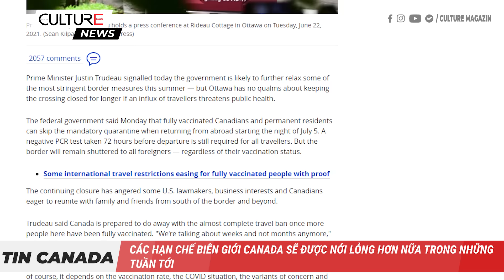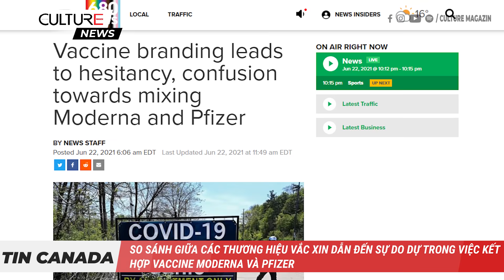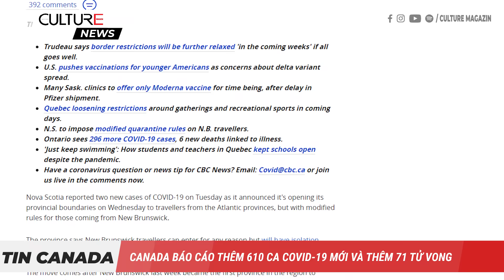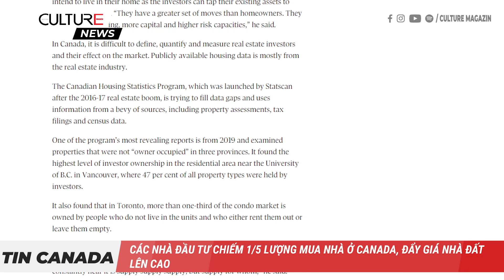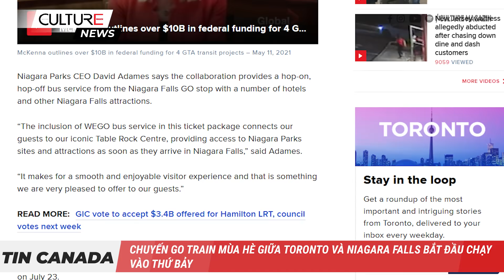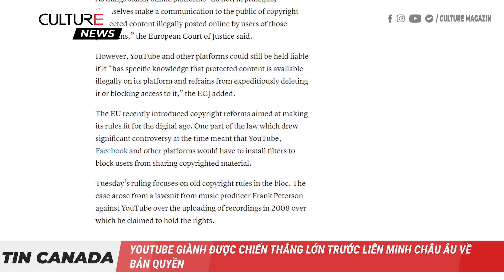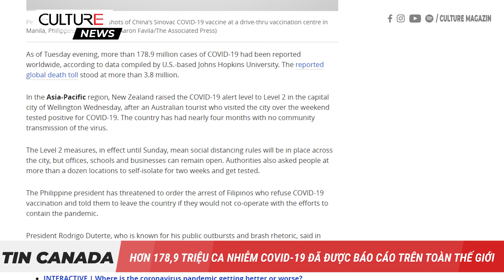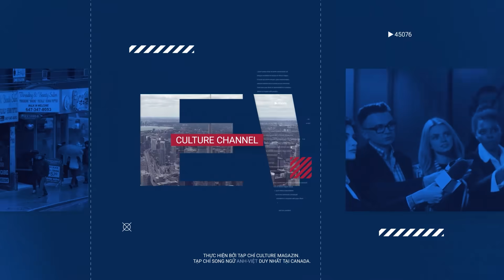🔴 TIN CANADA 23/06 | Ấn Độ tuyên bố biến thể mới “Delta plus” đáng quan tâm; Quebec chuyển màu xanh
Bản tin ngày 23 Tháng 6 sẽ có những thông tin đáng chú ý như sau:
● Các hạn chế biên giới Canada sẽ được nới lỏng hơn nữa trong những tuần tới
● Cách sử dụng ứng dụng ArriveCAN nếu bạn không có điện thoại smart phone
● So sánh giữa các thương hiệu vắc xin dẫn đến sự do dự trong việc kết hợp vaccine Moderna và Pfizer
● Quebec chuyển xuống mức báo động thấp nhất khi số ca bệnh tiếp tục giảm
● Các nhà đầu tư chiếm 1/5 lượng mua nhà ở Canada, đẩy giá nhà đất lên cao
● UNESCO cho biết Vườn quốc gia Wood Buffalo của Alberta gặp nguy hiểm do ảnh hưởng của công nghiệp hóa và quản lý kém

● Liên Hợp Quốc nói rằng Rạn San Hô Great Barrier nên được thêm vào danh sách “đang gặp nguy hiểm”, khiến Australia tức giận
● EU mở cuộc điều tra chống độc quyền đối với đơn vị quảng cáo của Google
● YouTube giành được chiến thắng lớn trước Liên minh Châu Âu về bản quyền
● Chính phủ Tây Ban Nha ân xá cho 9 nhà lãnh đạo Catalan bị bỏ tù
● Ba ngân hàng cam kết cho vay không lãi suất để hỗ trợ Vietnam Airlines
● Ấn Độ tuyên bố biến thể COVID-19 mới Delta plus’ đáng quan tâm